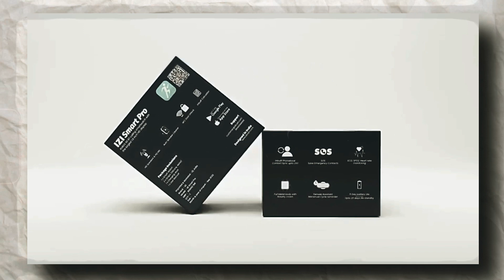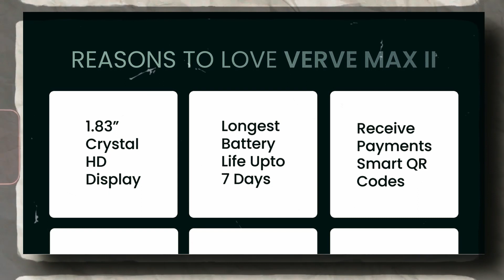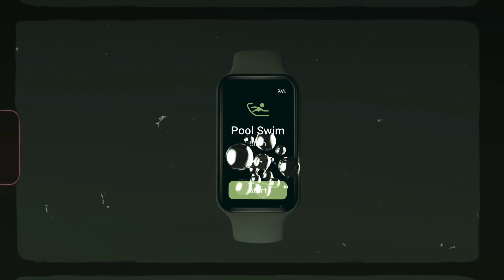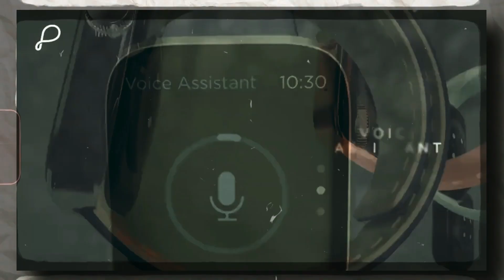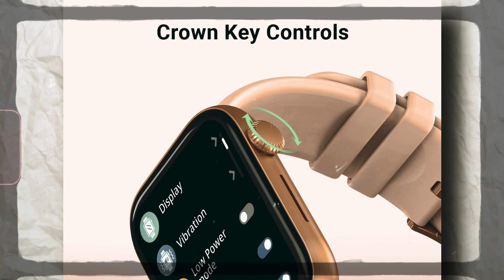latest smartwatch 2023| Upcoming smartwatch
latest smartwatch 2022 | Upcoming smartwatch November 2022 |

Pebble Cosmos Prime
NINJA CAL PRO PLUS
IZI PRIME
CROSS BEATS IGNITE SPECTRA MAX
IZI Smart Pro 1.9
Amazfit Band 7

2.BUDGET MIC
3.SELFIE RING LIGHT
4.AmazonBasics 60-Inch Lightweight Tripod with Bag
5.JOKIN Tripod for Camera Compatible with All Mobile
6. Camera
7. Lights
8. Extension Cord
9. PC Monitor
10. Wireless Keyboard + Mouse
11. Chair

Which is the best smartwatch for 2022?
What smartwatches are coming out 2021?
What is the newest smartwatch on the market?
Which is the best smartwatch in 2021?
What are the top 10 smartwatches?
Which is the most accurate smart watch?
Which smartwatch has best battery life?
What is LTE watch?
Which smartwatch is made in India?
Which smartwatch is worth buying?
Which is the best smartwatch Under 10000?
Which company smartwatch is best in India?
upcoming smartwatch 2022
upcoming smartwatch 2022
new smartwatch 2022
upcoming smartwatch
boat wave pro 47
new launch smartwatch 2022
latest smartwatch 2022
noise upcoming smartwatch
smart watch 2022
smartwatch 2022
best smartwatch under 5000
new upcoming smartwatch 2022
latest smartwatch
molife sense 500 pro
new upcoming smartwatch
upcoming smartwatch 2022 in india
upcoming smartwatch march 2022
upcoming smartwatches